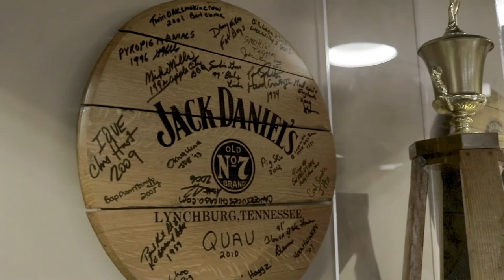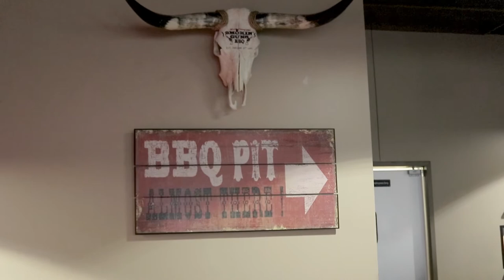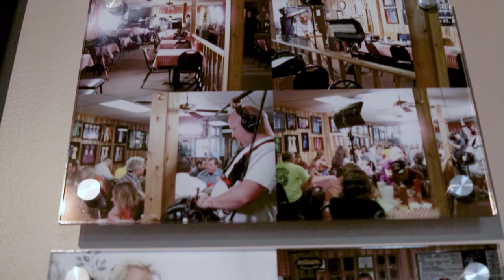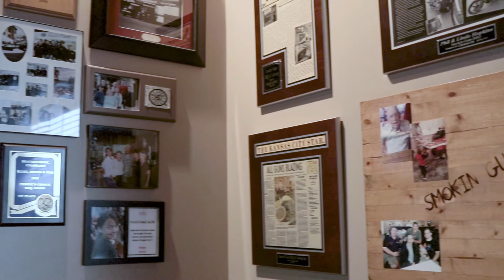Ep. 034: Smokin' Guns BBQ & Catering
"Local" Jay Swearingen's weekly video series to introduce you to the businesses and organization just North of the River in North Kansas City and Briarcliff and the role they play in making the Northland such a great place to live, work, play and raise a family. So if you live in, or are thinking about moving to Briarcliff, Claymont, Green Meadows or maybe Northgate Village, this series is for you.

Jay: Smokin' Guns. Now, you've been here for a while. This is, I say, a new location. It's not really a new location anymore, but you started out elsewhere, right?
Phil: Yes, we originally started in a little 48-seat place, 20 foot by 100 foot, probably 900 square feet.
Jay: Was that on Swift as well?
Phil: Mm-hmm (affirmative). Yes. It was actually right here where the parking lot is.
Linda: Over in the parking lot.
Jay: All right. So in fact, let's tell them where we're at. We're on Swift and what? What's the address?
Phil: 1218 Swift.
Jay: So between 12th and 13th on Swift.
Phil: Mm-hmm (affirmative).
Jay: In North Kansas City. All right, just want to get that out of the way.
Phil: Yeah. And we had 48 seats, three of them right at the little bar we had. Just a little lunch time thing.
Jay: Kind of small, yeah.
Phil: We just kind of [crosstalk 00:01:19]
Jay: How many are here now? How many seats?
Phil: 458.
Jay: That's great. How long have you been here in this spot?
Phil: This is our second year anniversary here.
Jay: Seven years.
Phil: 17 total.
Jay: 17 total. And then you added the upstairs recently. Well, not recently, but-
Linda: Well, when we built this building, we made two stories. And we've got a banquet room and an open air deck that seats 100 people.
Jay: Yeah, live music sometimes.
Linda: Live music, summer time, Saturdays.
Jay: What are you known for? What do people go, "We got to go to Smokin Guns"? What is that thing?
Phil: Originally, it's kind of been the burn ends or beef. Kind of a beef kind of town, Kansas City. Every good barbecue joint anywhere in Kansas City got's burn ends on the menu. That's where people judge you by when they come to Kansas City, it's beef.
Jay: How did you start out doing barbecue, or was it you?
Phil: I don't know. About 25 years ago we started doing competitions, and we did pretty good in them, kind of hit some of the bigger contests. We actually won the world championship back in 1999.
Jay: I didn't know that.
Phil: The Jack Daniel's word championship.
Jay: I'll be dammed, wow. Where was it?
Phil: Lynchburg, Tennessee, the back of the distillery.
Jay: Oh, man, how incredible.
Phil: We got rolling and went down there. It was our second year there, and we won on our second year down there.
Jay: For burnt ends or was it something else?
Phil: Actually the brisket, and pork, and ribs that year. We were first in brisket.
Jay: So were you like I'm pretty good at this?
Phil: Yeah. When we first started the competition it was just for fun, and then it kind of got a little more involved. Excelled in that so we kind of keyed on it, made a business off of it.
Jay: Well, I'm glad you did. We've all benefited from it. We've all had Smokin' Guns BBQ around here, that's for sure. I'm a North towner as well, we up here over on Howel, not too far us [inaudible 00:03:20] So I know a few years ago you guys were on a TV show. Tell me about that.
Phil: Triple D, Guy Fieri actually does a show on Food Network and he-
Jay: Triple D, Diners-
Phil: Drive-ins and Dives.
Jay: Okay, yeah.
Phil: He's always been into barbecue, and we knew him actually from the contests. When we had the restaurant I guess he picked four out 32 different barbecues around Kansas City. They do what they call the Kansas City barbecue tour. We made that final cut. There was four of them on TV. That was back in 2010.
Jay: 2010? All right.
Phil: Yeah. Here just recently, he revisited, and that show's going to air in a week or so, January 24th, Friday night at 8PM.
Jay: Excellent. Just you guys, it's a show about this place.
Phil: Yes, it a-
Jay: Ten years old.
Phil: Additional show that he does call Triple D Nation. That's where he revisits places that he had been through the ones before [crosstalk 00:04:26]
Jay: How exciting, very cool.
Phil: And what's happened since.
Jay: Was there a bump, when the show came out? Did you get a lot of, and you expect that same thing again.
Phil: We hope so.
Jay: Hopefully.
Linda: Definitely.
Phil: He was real excited. The other place, 48 seats. Throw a rock from one end to the other end. That's kind of the places he liked, places like that. But he also likes to see what happens when he does feature a little place like that, and go back [crosstalk 00:05:00]
Jay: Oh, yeah. Look what happened.
Phil: He couldn't believe it. From less than 1000, maybe 1100 square feet, to almost 12000.
Linda: 11000, a little over that.
...and more